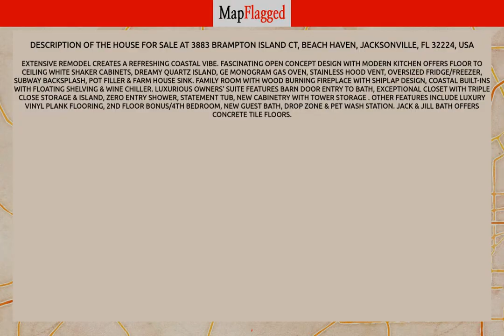FL,US | Buy house at 3883 BRAMPTON ISLAND CT, Jacksonville, USA | MapFlagged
📚 Video Chapters:
0:00 Property Introduction
0:10 Property Price
2:45 Property Address
2:55 Property Description
3:00 Property Key Places
3:05 Subscribe to MapFlagged!

📣 Following is the detail of house for sale at 3883  BRAMPTON ISLAND CT, Beach Haven, Jacksonville, FL 32224, USA:

4 Bedroom
4 Bathroom
2,851 Sq Ft.
$1,050,000

Extensive remodel creates a refreshing coastal vibe.  Fascinating open concept design with  Modern kitchen offers floor to ceiling white shaker cabinets, dreamy Quartz island, GE Monogram gas oven, stainless hood vent, oversized Fridge/Freezer, subway backsplash, pot filler & farm house sink.  Family room with wood burning fireplace with shiplap design, coastal built-ins with floating shelving & wine chiller.  Luxurious owners' suite features barn door entry to bath, exceptional closet with triple close storage & island, zero entry shower, statement tub, new cabinetry with tower storage . Other features include luxury vinyl plank flooring, 2nd floor bonus/4th bedroom, new guest bath, drop zone & pet wash station. Jack & Jill bath offers concrete tile floors.

🍕 Nearest Restaurants to this Property:
Toot's Cafe
Treemendous BBQ
Ciao Italian Eatery
El Toro
Everybody's Restaurant

🚃 Nearest Train Stations to this Property:
Amtrak-Waldo
Amtrak-Jacksonville
Amtrak-Palatka

🏬 Nearest Shopping Malls to this Property:
Normandy Square
Normandy Crossing Shopping Center
Oakleaf Commons

🎥 Nearest Movie Theaters to this Property:
Sun-Ray Cinema
Epic Theatre
Club 5

☕ Nearest Cafes to this Property:
Toot's Cafe
Cuppy's Coffee Cafe
Dunkin'
First Choice Nutrition
Starbucks

✈️ Nearest Airports to this Property:
Hilliard Airpark
Cecil Field

🏢 Nearest Stores to this Property:
Jennifer's This & That
Ron's Fireworks
Fashion Cove

➕ Nearest Doctors to this Property:
Family Medical
Normandy Pediatrics